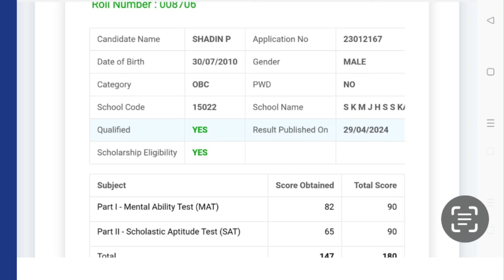NMMS RESULT 2023 / NMMS EXAM 2023 Result / HOW TO CHECK NMMS EXAM RESULT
Nmms exam 2023 result published

Exam conducted on 2023 dec 11

result on 2024 april 29